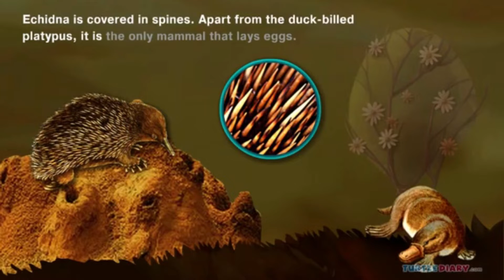What's Unique About an Echidna? *Science in Seconds* TurtleDiary.com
Learn all about the echidna in this less-than-60-second burst of animal information!

Video by TurtleDiary
Edited update by Erin E. Hubbard